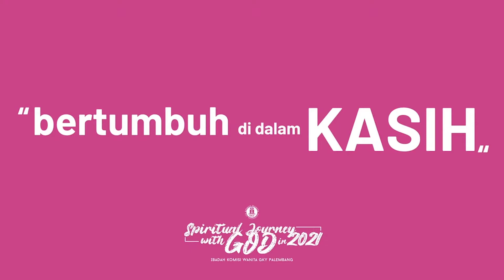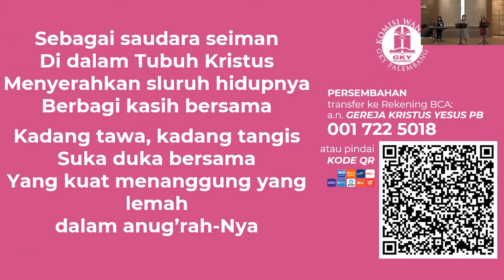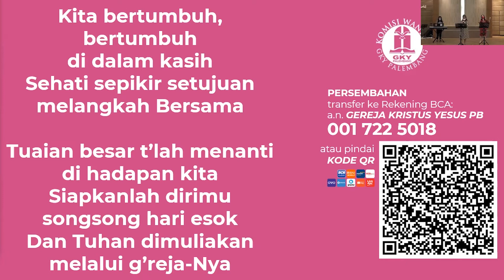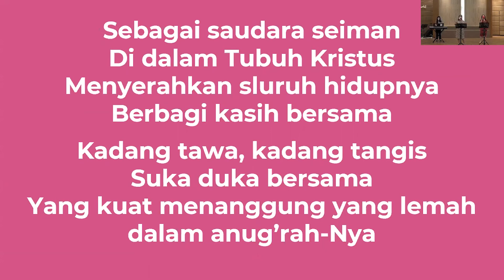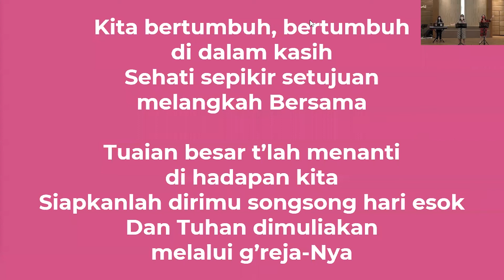Bertumbuh di dalam kasih | Komisi Wanita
Persekutuan Komisi Wanita GKY Palembang
dalam Program Spiritual Journey with God in 2021
15 September 2021

Tema: Bertumbuh di dalam kasih
Pengkhotbah : GI. Vikalia J.K.

Lagu Latar yang diputar dalam Pra-Ibadah dan Warta adalah karya dari Yoga Mahardhita:
dengan lagu-lagu yang dimainkan:
Tiap Langkahku diatur oleh Tuhan
Diam di hadirat-Mu
S'bab Dia Hidup
Ku Berbahagia